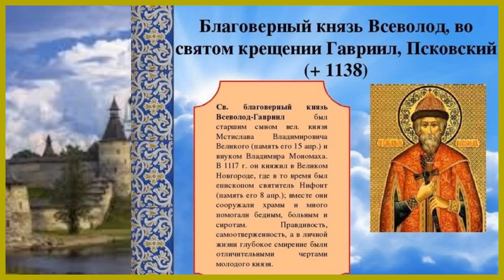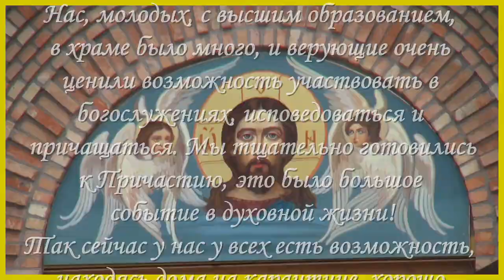День памяти святого благоверного князя Всеволода-Гавриила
Не глаголической затейливою вязью
Страницы открывает новый век,
Влечет нас память о великом князе
И времени неумолимый бег.
Владимира святого правнук милый,
Князь Всеволод, Мстислава славный сын,
Был наречен в крещенье Гавриилом
И для народа стал отцом родным.
Бесстрашно на врагов Руси ходил он,
Был в брани крепок  и в молитве тверд
О благоверный княже Гаврииле,
Твой облик в памяти веков живет.
Заступниче усердный града Пскова,
В сражениях ты был непобедим
Тебя любили как отца родного
Десницей Божией всегда ты был храним
В боях Был храбрым, мудрым в созиданье,
Отечески любил ты свой народ
Для нищих  щедрым был  на подаянье,
 Заступником убогих и сирот.
Тебя сегодня церковь вспоминает
Свои молитвы вознесем к тебе
Таких, как ты, нам очень не хватает
В духовной просим помощи борьбе.
Отец наш Всеволод обрел в святом крещенье
В тебе заступника, прославленный святой,
Возносит к Богу он молитвы о спасенье
Душ наших грешных и страны родной.
Взор старца ясен, нерушимо слово,
Душа избегла пагубного зла,
Мы все желаем батюшке родному
Чтоб жизнь его возвышенной была
@Стихи Татианы Лазаренко
@Музыка и вокал Татьяны Макаровой

✿ ✿✿ Контакты :
Мой второй канал(лирика):